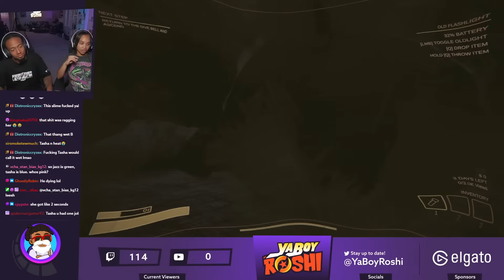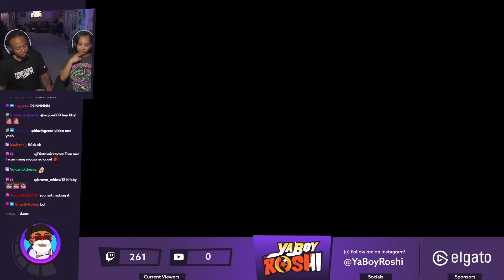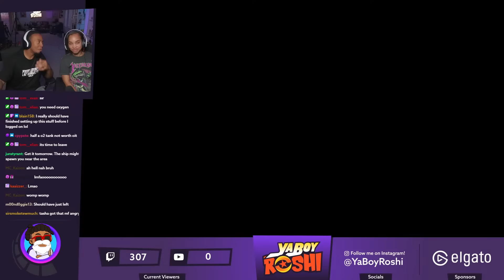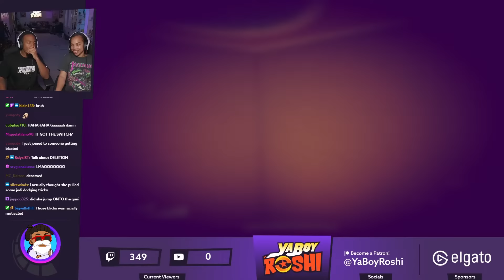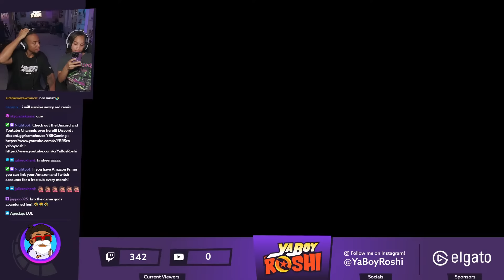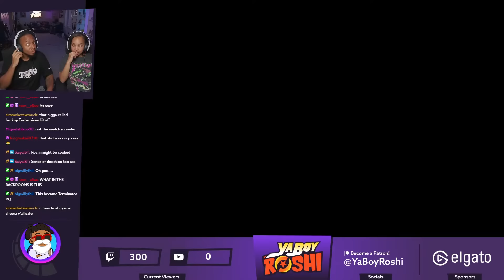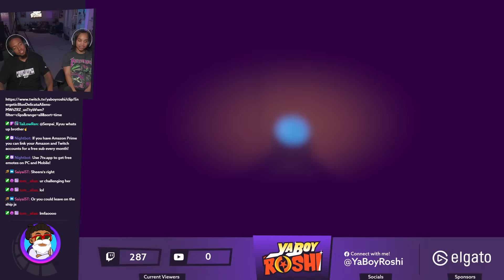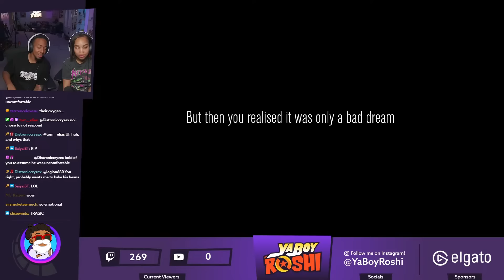ABSOLUTE MADNESS! | Content Warning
Another chaotic Content Warning Stream!